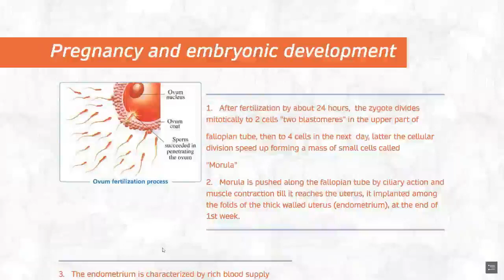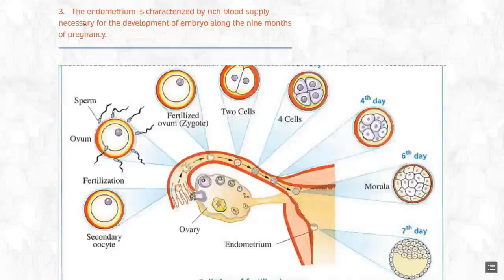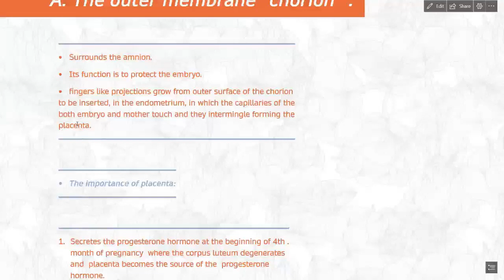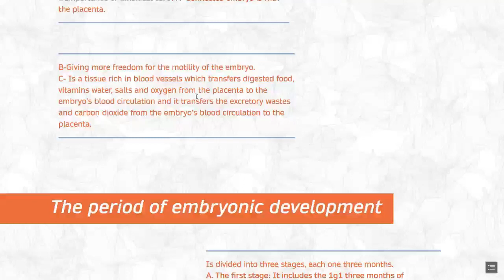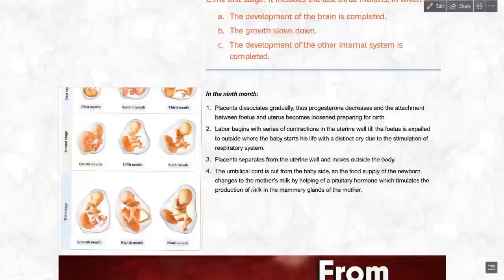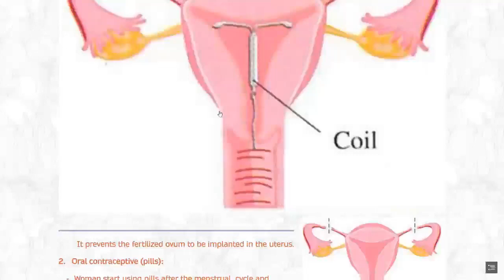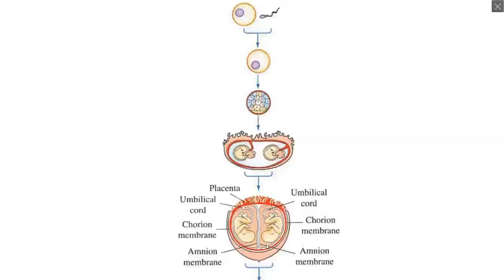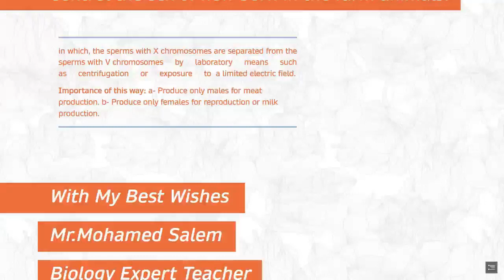Pregnancy and embryonic development أحياء ثالث ثانوي لغات 2022 2023